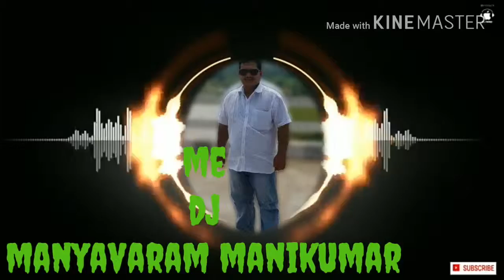RAYAVARAM DJ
Me manyavaram manikumar Royal